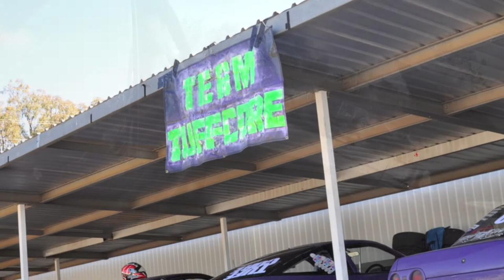A Day Minus Limits Trailer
The latest from Team Tuffcore!
Check out this trailer of the new 'semi feature length' movie from Team Tuffcore coming in Summer 2013!!